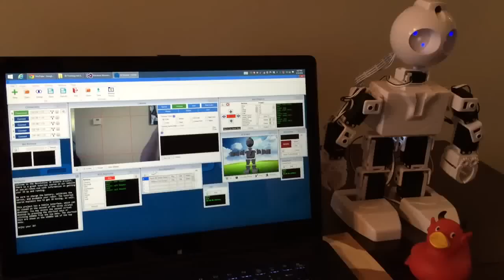JD robot tracking his rubber duck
Tracking a red rubber duck with the JD Ez-robot. Enabling color tracking in the camera control will activate the point and track script to track and point at objects that he recognizes.